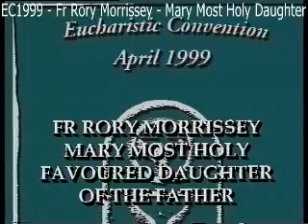EC1999 - Father Rory Morrissey - Mary, Most Holy Daughter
Father Rory's talk on Mary is well worth watching; there is much we don't know.